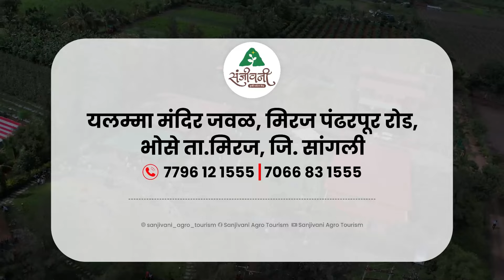आवाडे vs कारंडे होणाऱ्या लढतीत कोण सरस..? विधानसभेचे ढोल मुद्याचे बोल..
Marathi language..